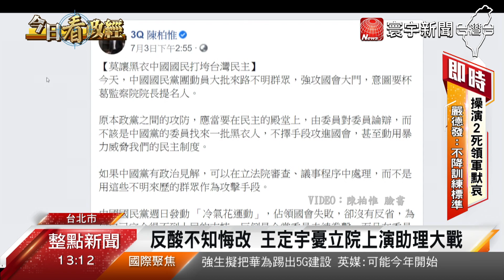不滿遭誣指''黑衣人'' 128藍委助理''黑衣''立院前抗議｜寰宇新聞20200706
【寰宇新聞】

國民黨3日在立法院門口，抗議監察院人事案，遭立委陳柏維和王定宇指控，動員黑衣人強攻，事後調查卻發現，原來只是陪同立委的助理們。不滿遭抹黑，總共128名藍委助理，(6日)現身議場抗議，要求道歉，黨團主任沈建億更嗆兩位委員是臭俗仔。對此，王定宇則反酸，國民黨找不能代表民意的助理介入，根本不知悔改。